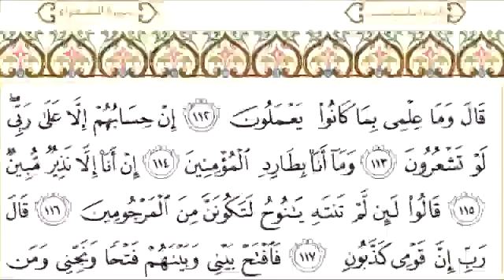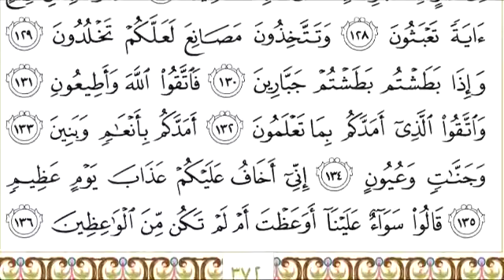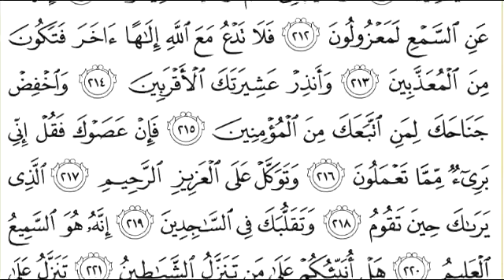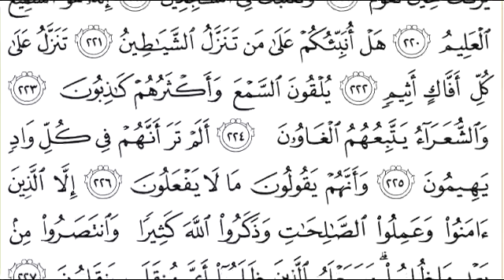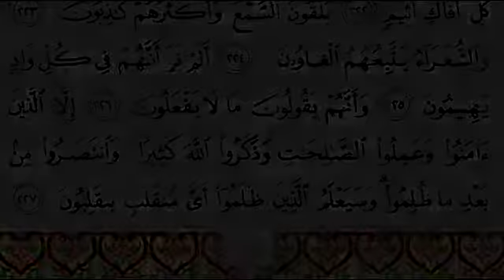026 سورة الشعراء للشيخ عبدالرحمن السديس Surah Ash Shu'ara' Abdul Rahman Al Sudais